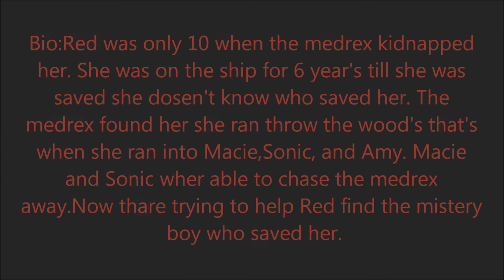Red's Adoption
I really hope I get her